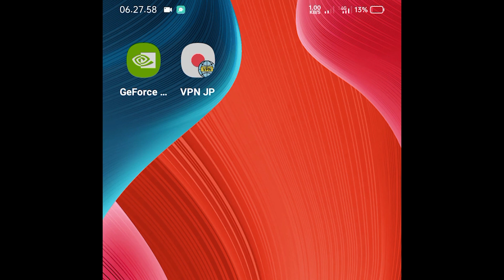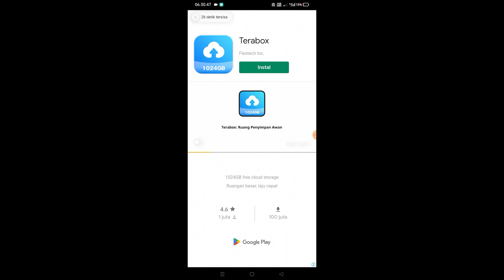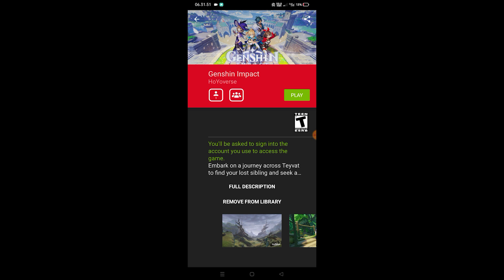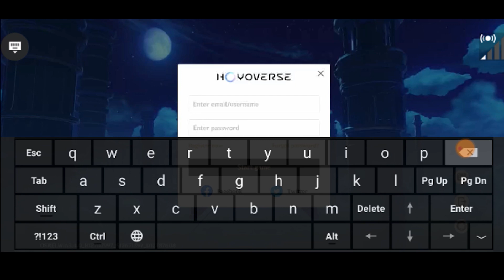Cara mengatasi Nvidia Geforce Now is not currently available in your region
oke guys jadi divideo kali ini gua mau share tutorial cara mengatasi geforce now is not currently available in your region dengan gampang dan mudah.

TimeStamp:
00:00 Pembukaan
00:16 Tutuorialnya
01:48 Test Dinvidianya
03:12 Saran
03:37 Out

Hai selamat datang dichannel gex, disini saya membuat konten random kayak cloud gaming, netease, genshin impact, gameplay seru, short dan lain lain.